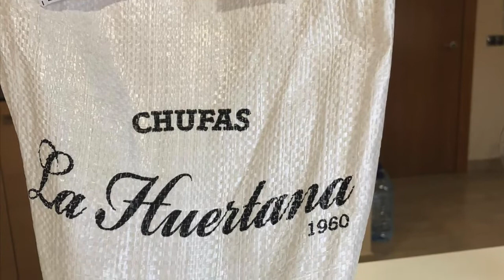Cómo hacer horchata auténtica casera en Thermomix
Cómo hacer auténtica horchata en la Thermomix.
La cuna de la horchata y la chufa como de todos en bien sabido se da en el pueblo de alboraya (valencia)España,el cultivo,secado,y elaborado de la misma se hace y se ha hecho desde hace cientos de años íntegramente en el pueblo de Alboraya por los verdaderos y auténticos,labradores y artesanos de la elaboracion de la horchata, se hace de manera natural y sin aditivos ,en este video te mostramos como se elabora desde hace cientos de años de manera natural, hasta al rey jaime 1 la probo y le encantó,El papa de Angela la maravillosa nena con 6 añitos que os explicara como se hace ,el es un maestro horchatero de Alboraya muy muy reconocido en todo el mundo, poned atención y espero que disfrutéis de vuestra autentica , autóctona y verdadera horchata Valenciana ,gracias y espero que os guste y os deleite con su gran sabor y beneficios saludables.

Hacer orxata.receta
Como hacer la horchata de alboraya.Receta
como hacer la autentica y famosa horchata de alboraya.Receta
Horchata valenciana.Receta
Horchata de valencia.Receta
Cómo hacer una buena horchata.Receta
Hacer una buena horchata en casa.Receta
Hacer una buena horchata casera.Receta
Cómo hacer horchata valenciana.Receta
Hacer horchata valenciana.Receta
Hacer horchata casera.Receta
Hacer horchata en casa.Receta
Cómo hacer horchata casera.Receta
Cómo hacer horchata en casa.Receta
Horchata.Receta
Orchata.Receta
Orxata.Receta
La mejor horchata hecha en casa.Receta
Cómo hacer horchata de chufas.Receta
Hacer horchata de chufas.Receta
Hacer horchata de chufa casera.Receta
Cómo hacer horchata de chufas casera.Receta
Cómo se hace la horchata casera.Receta
Cómo  se hace la horchata de chufas casera.Receta
La horchata de valencia como se hace?.Receta
La horchata valenciana como se hace?.Receta
La orchata de valencia como se hace?.Receta
Acer orchata de chufas.Receta
Cómo hacer en casa la horchata valenciana.Receta
Cómo hacer en casa la auténtica horchata valenciana.Receta
Horchata de chufa casera.Receta
Acer orchata de chufas valenciana.Receta
Cómo hacer horchata de chufas valenciana.Receta
Cómo hacer Horchata de chufas casera valenciana.Receta
Cómo hacer la horchata de los valencianos.Receta
Horchata de chufas casera de valencia.Receta
Hacer autentica horchata de chufas de alboraya.Receta
Cómo hacer autentica horchata de chufas de alboraya-valencia Receta
Horchata valenciana.Receta
Cómo se hace la horchata de los valencianos.Receta
Cómo se hace la famosa horchata de los valencianos.Receta
Así se hace la auténtica horchata valenciana de chufas.Receta
Hacer horchata autentica valenciana de chufas.Receta
Cómo hacer horchata autentica valenciana de chufas.Receta
Hacer la horchata de los valencianos.Receta
Hacer la horchata de valencia.Receta
Cómo hacer la horchata de valencia.Receta
Horchata con thermomix.Receta
how to make horchata de valencia.Receta
wie man horchata de valencia macht.Receta
com fer orxata de valència.Receta
come fare l´horchata de valencia.Receta
com facer horchata de valencia.Receta
cumplir se face orchata de valencia.Receta
nola egin valentziako horchata.Receta
comen faire horchata de valencia.Receta
cosas horchata de valencia a dhéanamh.Receta
sus i wneud horchata de valencia.Receta
hvordan lage horchata de valencia.Receta
pehea e hana ai i ka horchata de valencia.Receta
como facer orchata de valencia.Receta
conas horchata de valencia a dhéanamh.Receta
jak zrobić horchata de valencia.Receta
Comment faire horchata valencienne.Receta
Pós ftiáchnetai to valénthia horchata.Receta
Make authentic valencian homemade tigernut horchata.recipe